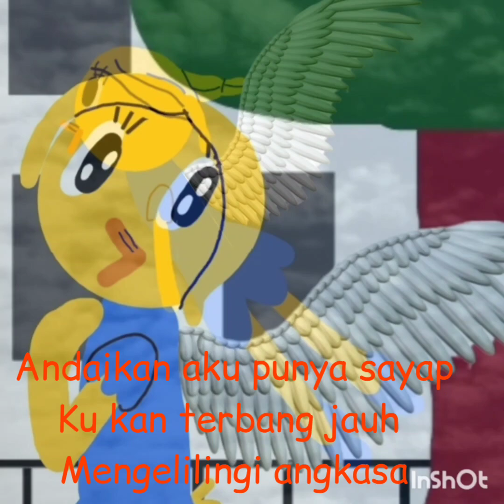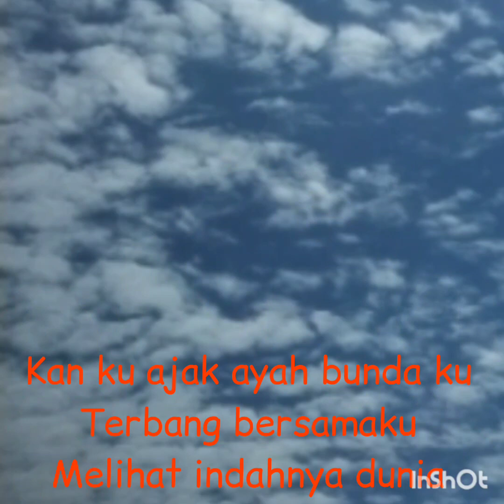Andaikan aku punya sayap, vocal and lyrics